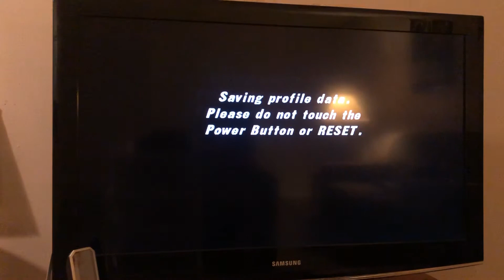Monster Jam: Urban Assault | Brooklyn Nights Former Speedrun World Record (4-23-2019) | 0:34.71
This run was preformed on a Nintendo Wii by speedrunner, Hoopla Fish. The previous World Record was a 0:35.01 held by PeytonKarting on (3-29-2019).

Category: Head-to-Head Any%
Level Map: Brooklyn Nights
Level of Difficulty: Normal

Brooklyn Nights is my least favorite map in this whole game. The reason why I called this map "garbage" is because you cannot tell what you are doing half the time. It is such a short race that every input matters. Some of the objects that are in your way have different properties were if you hit them, they could potentially send you straight up into the air, which kills your run. You literally have to hope you hit the right objects to keep your boost going while also not colliding with the computers.

I believe this map can be a sub 30-second run because I lost 2 seconds at time stamp 0:16 where I hit one of those "heavy" objects that I mentioned earlier, and at time stamp 0:22 where I lost about 4 - 6 seconds because I turned too sharply and hit a wall, which then lead me to a shaky recovery. I will say that I took a fantastic shortcut at time stamp 0:24 where I drove through the shop. It's important to implement this strat into every run because you end up getting boost for breaking the walls while also avoiding going around hard corners, which on the map is a nightmare.

Rules
• Timing starts once "Go" appears on the screen.
• Timing ends once you cross the finish line on your last lap.
• Emulator is not allowed for this run.
• Runs are to be recorded in IGT.
• Time calculator within video footage of the run is optional, but not mandatory.

Difficulty must be set to Normal.
Video footage must show the runner selecting Normal for transparency.

Map must be set to Brooklyn Nights.

As always, thank you so much for stopping by! I really appreciate it! Have a great day!

Sincerely,
Hoopla Fish